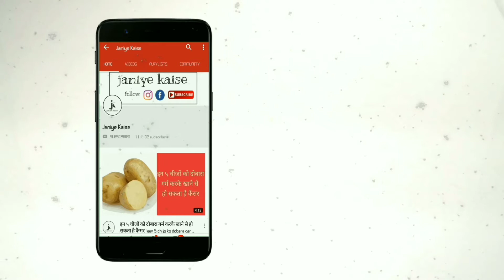एसिडिटी की समस्या से निजात पाने के लिए करे इस चीज का सेवन, जाने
* जी दरअसल डायबिटीज के मरीजों के लिए आंवला बहुत काम की चीज है. वहीं पीड़ि‍त व्यक्ति अगर आंवले के रस का प्रतिदिन शहद के साथ सेवन करे तो बीमारी से राहत मिलती है.

* आप सभी को बता दें कि एसिडिटी की समस्या होने पर आंवला बेहद फायदेमंद होता है. जी दरअसल आंवले का पाउडर, चीनी के साथ मिलाकर खाने या पानी में डालकर पीने से एसिडिटी से राहत मिलती है. इसी के साथ आंवले का जूस पीने से पेट की सारी समस्याओं से निजात मि‍लती है.

* आप नहीं जानते होंगे पथरी की समस्या में भी आंवला कारगर उपाय साबित होता है. जी दरअसल पथरी होने पर 40 दिन तक आंवले को सुखाकर उसका पाउडर बना लें, और उस पाउडर को प्रतिदिन मूली के रस में मिलाकर खाएं. ऐसा करने से कुछ ही दिनों में पथरी गल जाएगी.